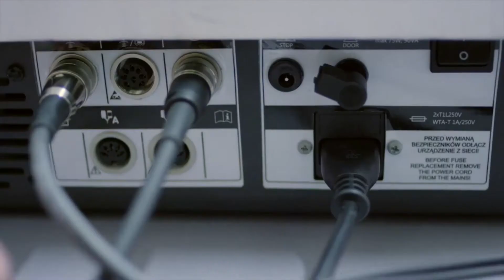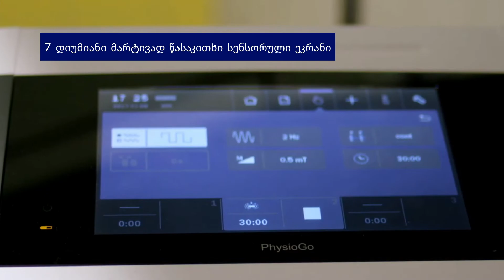PhysioGO 701I მოწყობილობა - თერაპიული შესაძლებლობების პრეზენტაცია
ელექტროთერაპიის, სონოთერაპიის, ლაზერული თერაპიის, მაგნიტოთერაპიისა და კომბინირებული თერაპიის აპარატი.
PhysioGo 701I არის ყველაზე ტექნოლოგიურად მოწინავე მოწყობილობა Astar PhysioGo ოჯახში. მოწყობილობის ეს მრავალფუნქციური მოდელი შეიქმნა იმისთვის, რომ მომხმარებლებმა შეძლონ განახორციელონ ფიზიოთერაპიის ფართო სპექტრი როგორც ოფისებში, ასევე გარემოსდაცვით თერაპიაში.

მაქსიმალური შესაძლებლობები ერთ მოწყობილობაში. შეხვდით Astar ბრენდის ფლაგმანურ პროდუქტს, PhysioGo 701I, რომელიც აერთიანებს ელექტროთერაპიის, ულტრაბგერითი თერაპიის, ლაზერული თერაპიის, მაგნიტოთერაპიისა და კომბინირებული თერაპიის აპარატის შესაძლებლობებს.

PhysioGo 701I მოწყობილობის მთავარი მახასიათებელია თერაპიის მაქსიმალურად ფართო სპექტრი. დეტალური ელექტროდიაგნოსტიკის შემდეგ პაციენტს შეუძლია ზუსტად შეარჩიოს მკურნალობის მეთოდი თავისი საჭიროებების შესაბამისად. ფიზიოთერაპიის სხვადასხვა მეთოდის ურთიერთშემცვლელი გამოყენება უზრუნველყოფს ტკივილის სწრაფ შემსუბუქებას და ზრდის მის ეფექტურობას. PhysioGo 701I იძლევა ელექტროთერაპიის და ლაზერული თერაპიის მკურნალობას, რომელიც ასტიმულირებს ქსოვილს, რაც ტკივილს სწრაფად ამსუბუქებს კუნთოვანი სისტემის დარღვევებით დაავადებულ პაციენტებს.

შინაარსი:
00:00 შესავალი
00:24 PhysioGo 701i
00:31 პრეზენტაცია
01:24 გასვლა